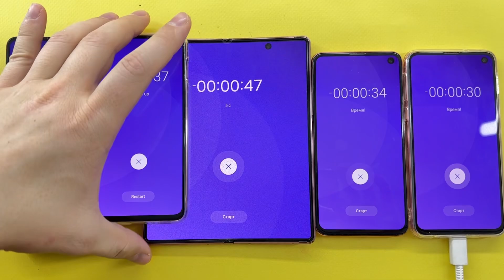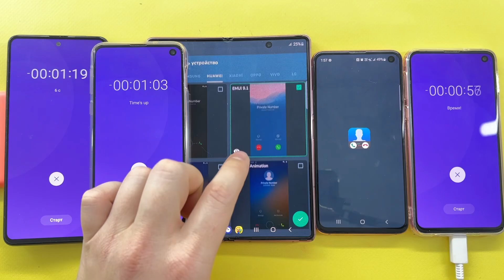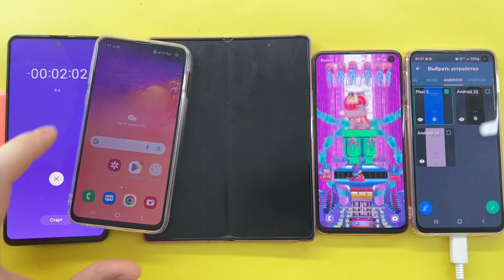Alarm Clock, Fake Incoming Call & Timer WhatsApp Samsung Crazy Z Fold, S10E, A51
Alarm Clock, Fake Incoming Call & Timer Samsung Crazy Z Fold, S10E, A51